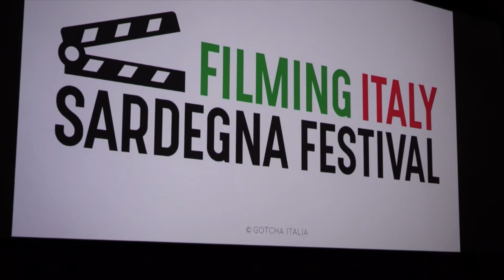Filming Italy Sardegna Festival 2018 - L'invitato speciale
Grandi nomi del cinema, per la 1/a edizione di Filming Italy Sardegna Festiva organizzato da Tiziana Rocca e diretto da Claudio Masenza, al Forte Village di Santa Margherita di Pula e Uci Cinemas di Cagliari.  Marisa Tomei, Josh Hartnett, Sarah Ferguson, Rodrigo Santoro, Cristina Comencini, Paola Cortellesi,  Paolo Genovese, Riccardo Milani, Paola Minaccioni, Gabriele Muccino, Violante Placido, Ella Purnell e la madrina, Sylvia Hoeks.